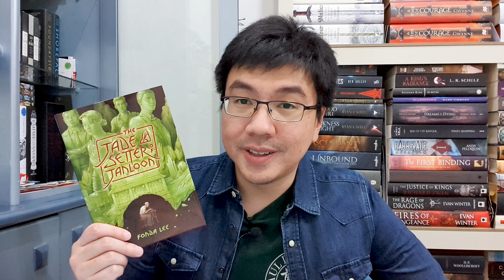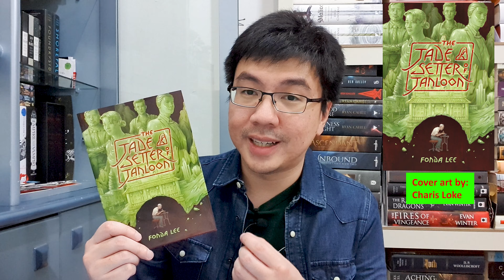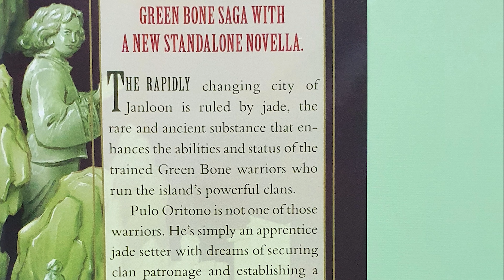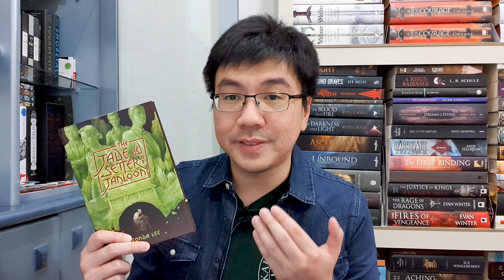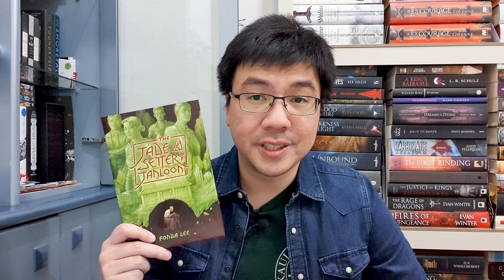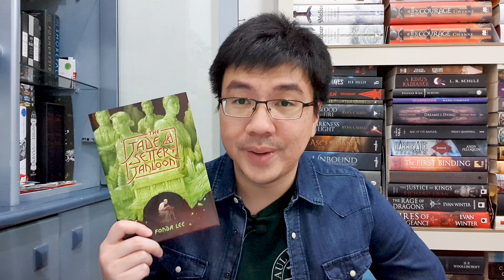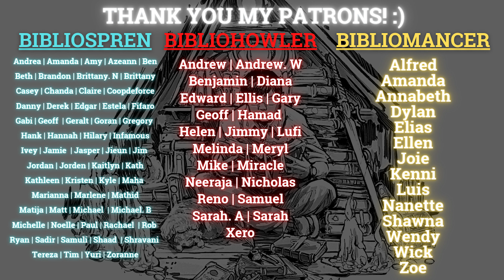My First Novella Review On the Channel | The Jade Setter of Janloon by Fonda Lee Review (No Spoiler)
Hi everyone! Today's video will be a spoiler-free book review of The Jade Setter of Janloon by Fonda Lee. This is a prequel novella in The Green Bone Saga series, and this video is my first dedicated novella review on this channel. I'm a huge fan of The Green Bone Saga series. I consider the main novels to be the best trilogy I've read. This is my thoughts on the anticipated novella. Do let me know whether you're a fan of The Green Bone Saga or not. And have you read this novella? What do you think about it?